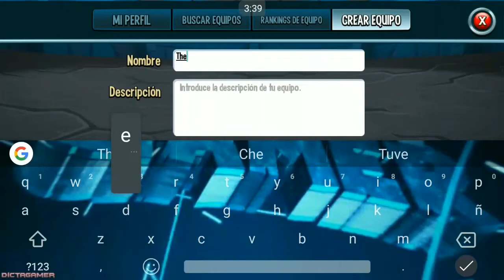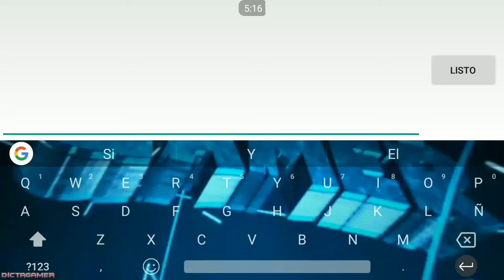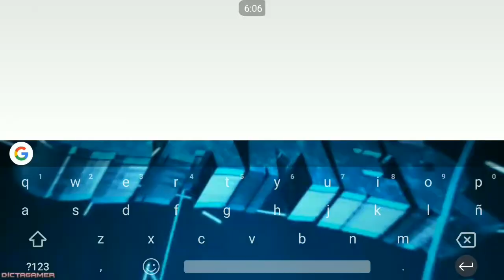Nuevo Equipo ! Para Jugadores De Niveles Bajos / Monster Legends